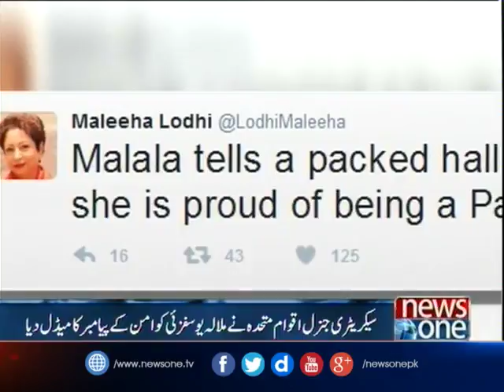Malala receives highest UN honour to promote girls education